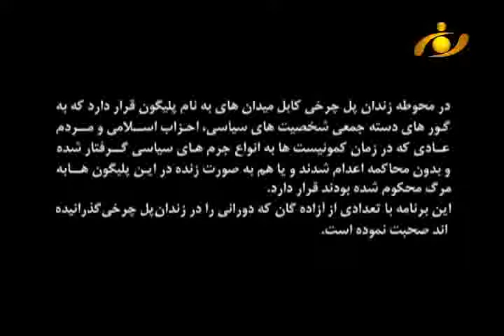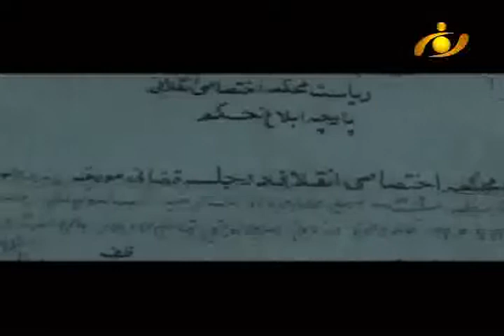پلیگون- مستند پلیگون قسمت سوم